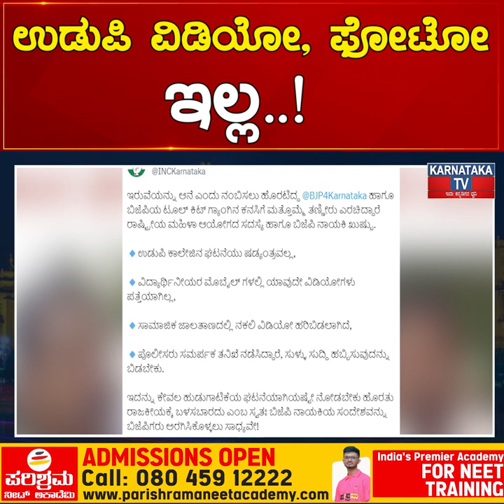Udupi ವಿಡಿಯೋ, ಫೋಟೋ ಇಲ್ಲ..! BJPಗೇ ಟಾಂಗ್ ಕೊಟ್ರಾ ಖುಷ್ಭೂ.?| Karnataka News